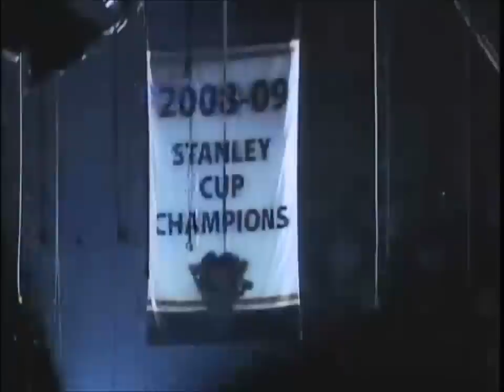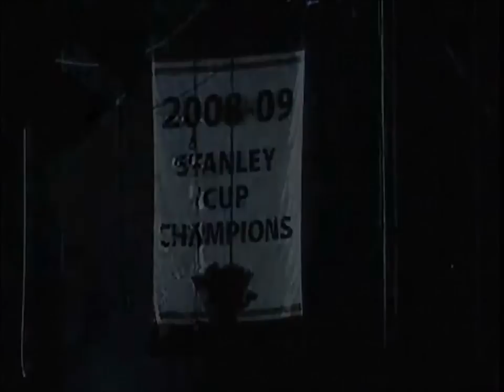Beneath the Dome: Revisiting the Pittsburgh Civic Arena - Promotional Video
Beneath the Dome: Revisiting the Pittsburgh Civic Arena is an upcoming website that commemorates the iconic Pittsburgh sports and entertainment landmark, which has a long, storied history dating back to 1961. Relive the arena you remember through our extensive collection of pictures and videos. View memorabilia and related artifacts. Learn about the arena's comprehensive history, from design and construction to notable musical performances and sports highlights to only name a few.